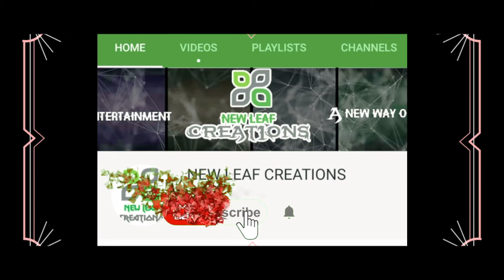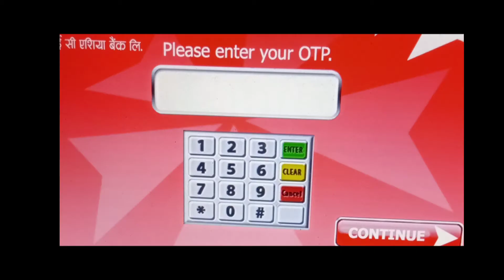How to generate Green PIN of ATM? NIC ASIA BANK || Video Tutorial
Step by step tutorial of generating Green PIN of NIC ASIA BANK LTD.

What is green pin?
Green PIN is a paperless PIN feature introduced as a replacement for physical paper pin for your debit card.